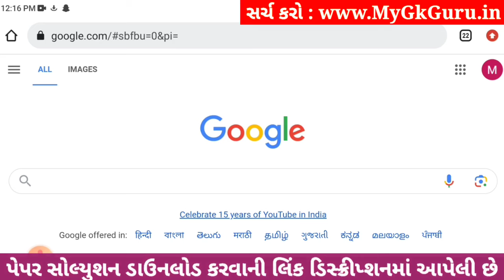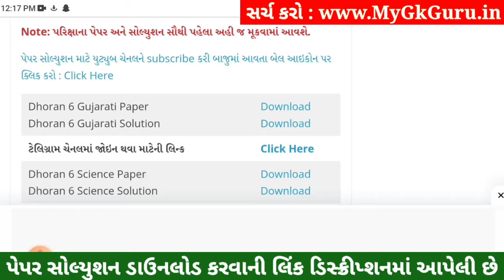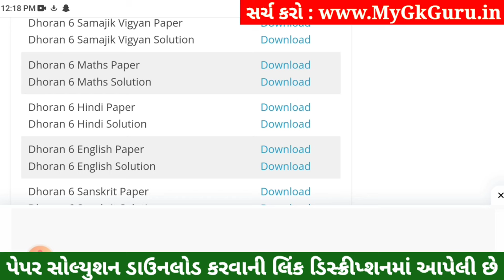Dhoran 6 English Paper Solution 2023 STD 6, Std 6 English Paper Solution 2023 80 Marks, 2 November